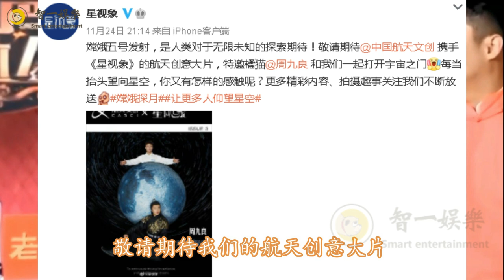【德云社】周九良再次助力航天事业，打开宇宙之门，古装造型太吸睛